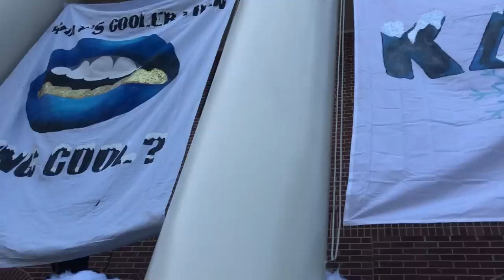outfits of the week: sorority recruitment 2018 + bid day vlog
AHHH sorority recruitment is officially over. I documented the outfits I wore everyday for each round of sorority recruitment as well as what I wore on bid day with a mini vlog from bid day wooo. Enjoy! Click "MORE" for LINKS TO EVERYTHING SHOWN:

DAY 1 - ROUND 1
yellow dress
grey wedges
gold bar necklace:

DAY 2 - ROUND 1
white bodysuit
orange skort
white tassel earrings
she believed she could so she did bracelet
grey wedges

DAY 3 - PHILANTHROPY ROUND
blue dress
gold hoop earrings
nude heels: cannot find anymore

DAY 4 - PHILANTHROPY ROUND
pink dress: not available anymore but i got it on princesspolly.com
white tassel earrings

DAY 5 - HOUSE TOURS ROUND
white tee shirt: customized for our chapter
denim skirt
flatforms (similar)

nude flatforms
gold earrings